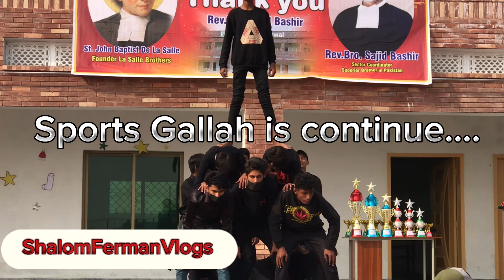La Salle Teacher Sports in Ghokhowal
Dear viewers:-
In this vlog
An event organised for adults.
In this event teacher and sports members played.
This is very fun time event.
In this a match of tug of war played between Principles of different school and teachers of different LA Salle Schools of Pakistan.
Teacher won this match.
Over all this match was so much tough to win.